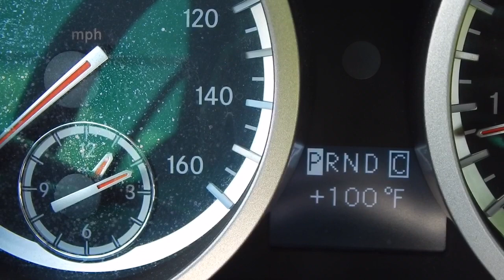รีวิว Wet&Wild รองพื้น คอนซีลเลอร์ แป้ง ลิปสติก Tk Sasitorn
สัวสดีค่ะ Wet&Wild เป็นเครื่องสำอางที่มีราคาไม่แพงนะคะ
ตอนนี้ที่เมืองไทยยิ่งหาซื้อง่ายมากยิ่งขึ้น ใครสนใจสิ่งใดลองไป
ทดลองเล่นกันก่อนได้ ทีเคมีความคิดเห็นเพิ่มเติมที่ไม่ได้กล่าว
ในคลิป
- รองพื้น ผ่านไป 8 ชั่วโมงรองพื้นยังติดดี หน้ามีความมันปกติ แต่ไม่เยิ้ม
ซะจนหน้าเกลียด
- คอนซีลเลอร์นี่ไปตั้งแต่ชั่วโมงที่ 5
- ลิปสติกข้อเสียอีกเรื่องนึง คือ เอาทิชชู่เช็ดนี่เช็ดไม่ออกนะ ต้อ